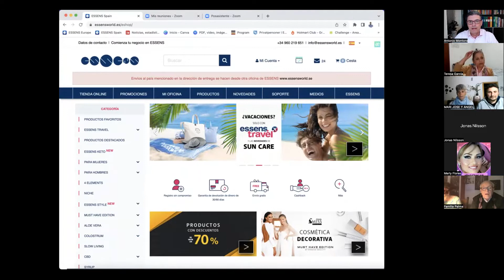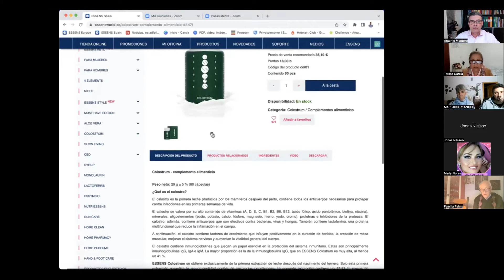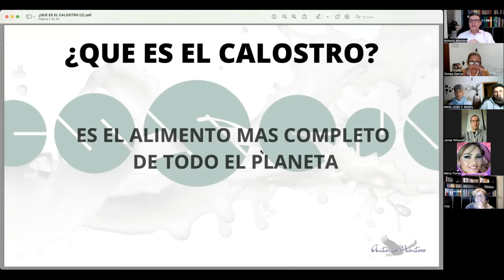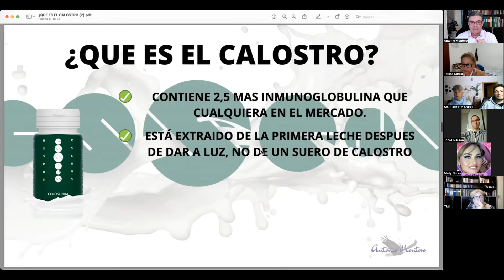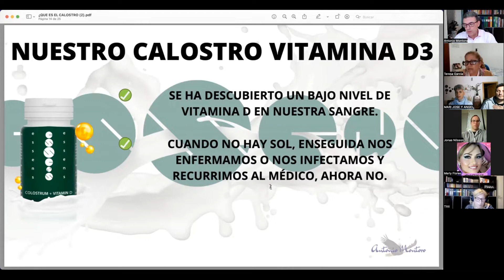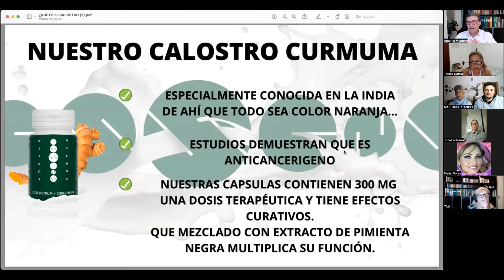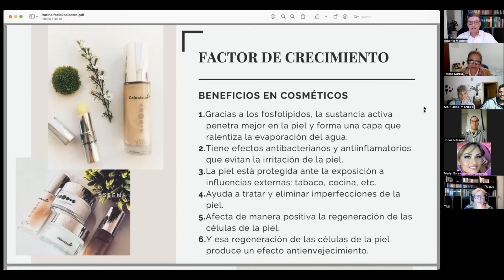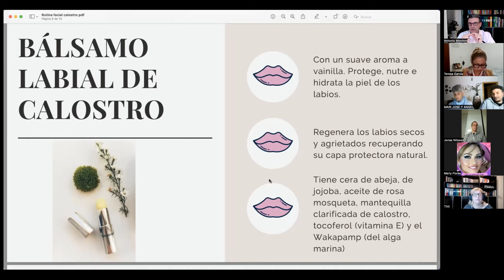Formacion Calostro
Veremos mas a detalle:
¿Que es el calostro?
¿Para que sirve?
¿Como funciona?